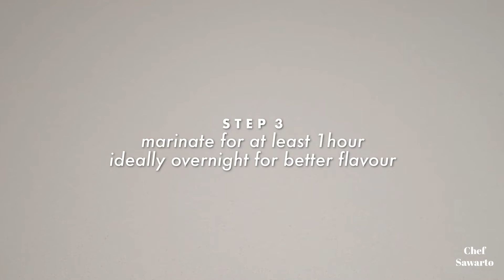AYAM GORENG | INDONESIAN INSPIRED FRIED CHICKEN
Ayam Goreng is a classic Indonesian recipe which is usually marinated-boiled-fried. Here i am twisting the recipe to skip those steps for juicier results. A easy recipe for all of you to try during this Circuit Breaker period.

StayHome and cook with Chef Sawarto.

Ingredients
1 whole chicken (about 1.0kg - you can use other parts),

1 small red onion, peeled
10 garlic cloves, peeled
1 thumb size galangal
1 thumb size turmeric
1 thumb size Ginger
2 stalk lemongrass
3 tbsp coriander powder
Salt, pepper & sugar to taste

Method
Chop all ingredients together.
Marinate chicken for min 1hr. Ideally overnight for a better taste.
Before frying add a dash of all-purpose flour to mix with the chicken.
Deep fry for at 180°C until golden brown.

ABOUT
All types of cooks are welcomed here, whether you are an amateur home cook or a chef. My goal is to share recipes for all of you to replicate at home. Feel free to substitute ingredients and add your own twists. I would love to see your takes on my recipes!